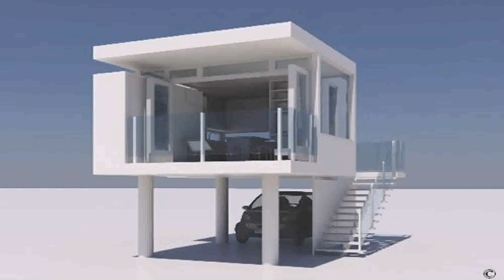Modern Small House Plans - Gif Maker DaddyGif.com (see description)